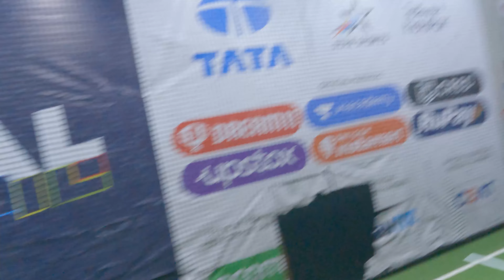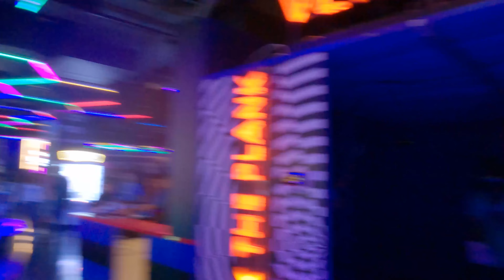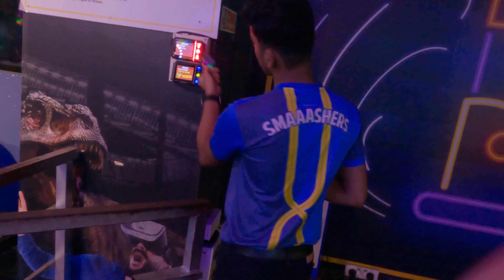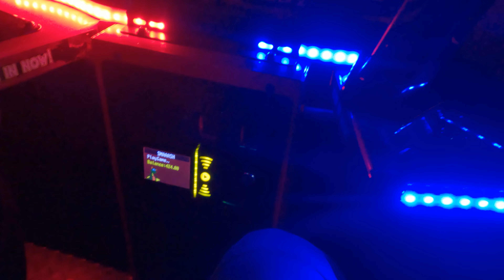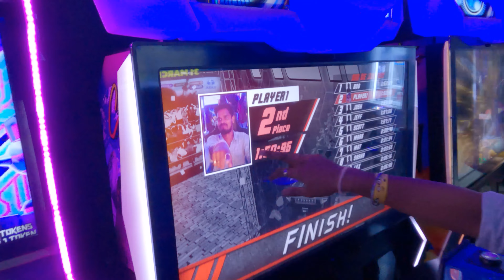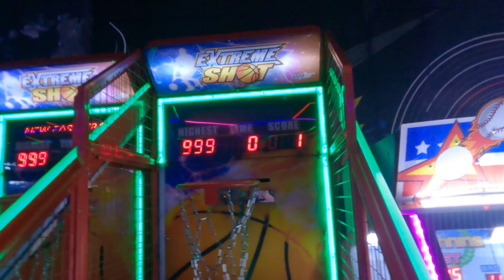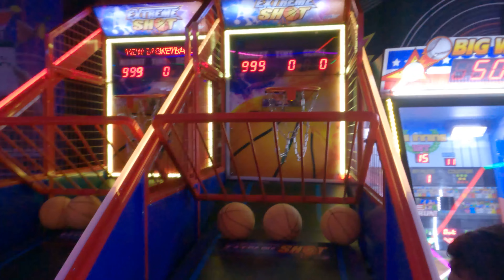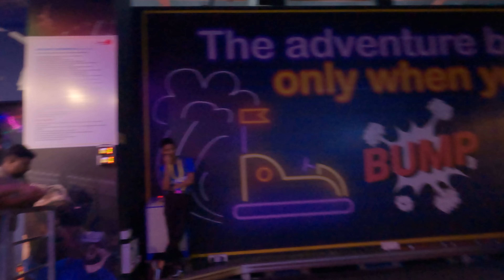SMASH - 2 செம்ம FUN 😛😂 வாங்க GAME 🏏விளையாடலாம் 😍 தமிழ் Vlog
MY TELEGRAM CHANNEL ** Mc TRAVELLER..

+++ Invitee Link.